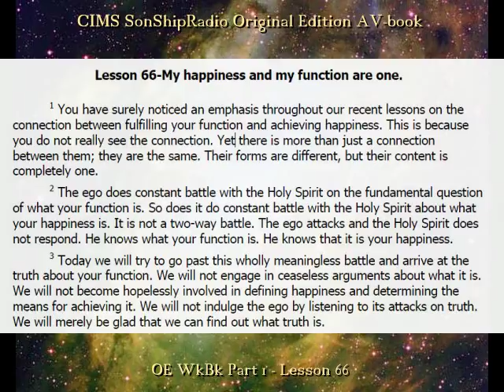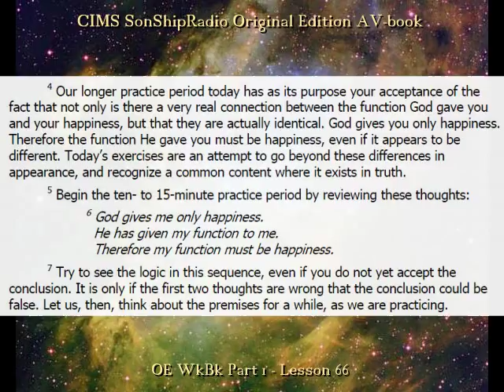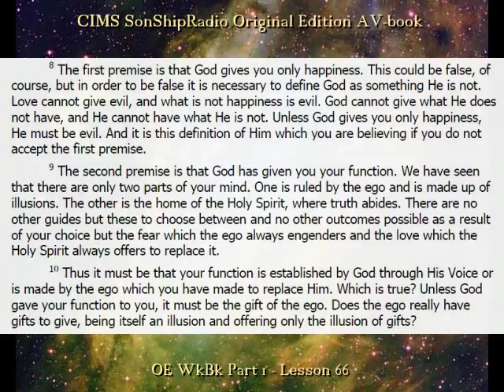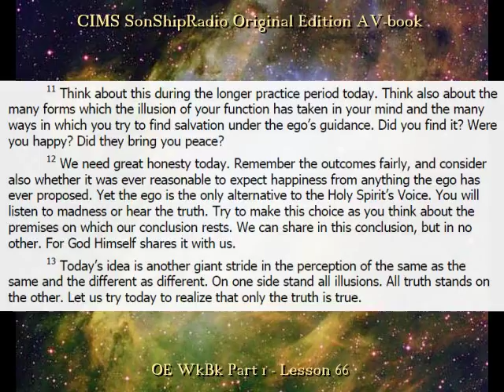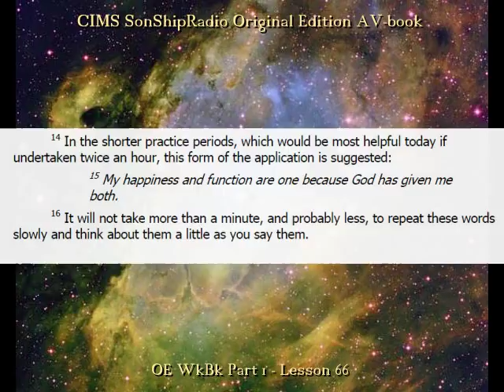OE Lesson 66 -- CIMS SonShipRadio (av)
OE Lesson 66 -- "My happiness and my function are one"